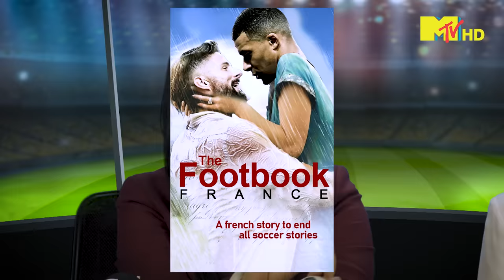GoalPost | Qatar World Cup 2022| Episode 3 | Fully Faltoo.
Hey guys we are back with another exciting episode of FF Goalpost where we dwell on Spain's pain, Ronaldo's game, and Giroud and Mbappe's love game. Waise world cup is almost coming to an end, kya lagta hai who will take the trophy home?